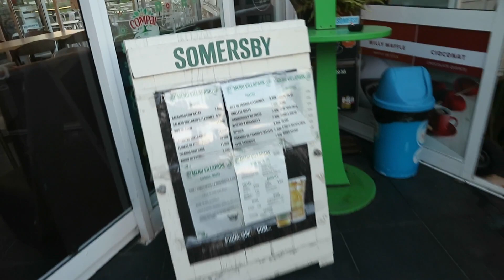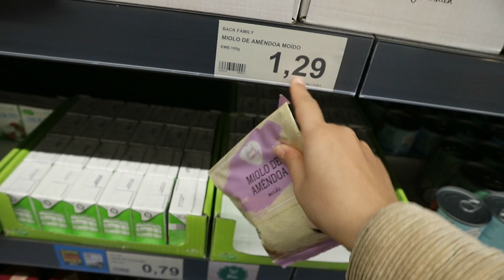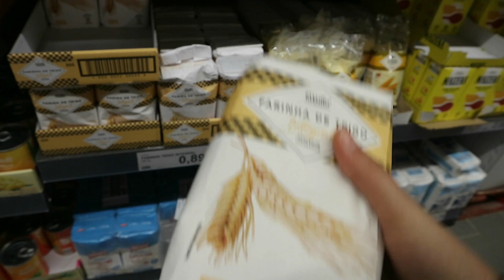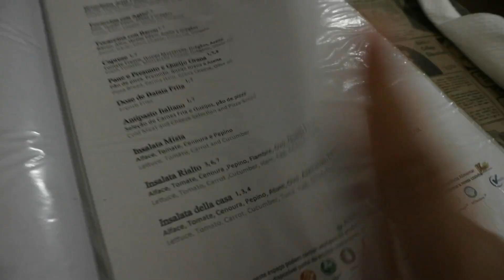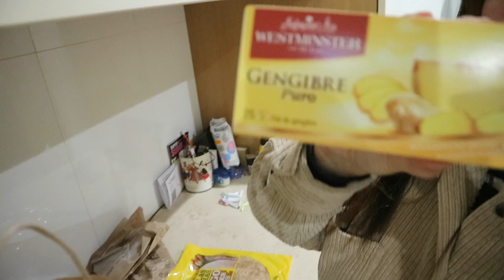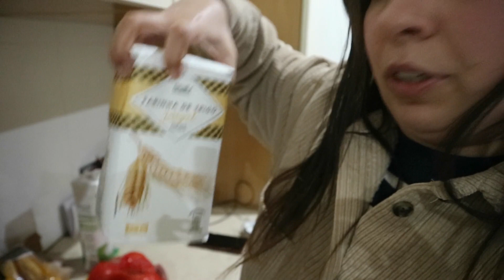Vlog|Conhecer Portugal: VISITA LOURINHA+JANTAR🍕🌏